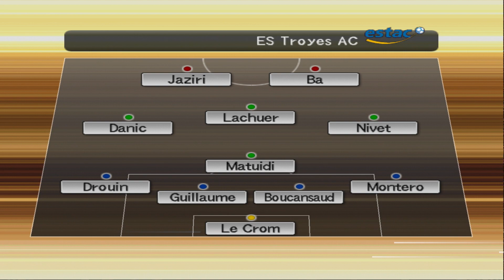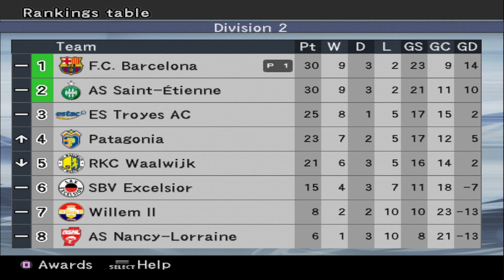Pro Evolution Soccer 6 (PCSX2) Final da D2 Cup! [Ep19] 1080p 60 FPS - Gameplay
Pro Evolution Soccer 6 é a sexta edição da série Pro Evolution Soccer, que é também conhecida por Winning Eleven sobretudo no Japão e nos Estados Unidos, produzida pela Konami. Foi a última edição numerada da série, com as edições seguintes passando a trazer o ano correspondente à temporada vindoura.